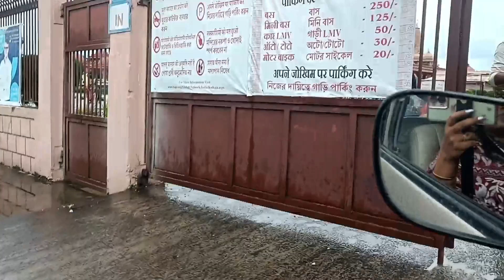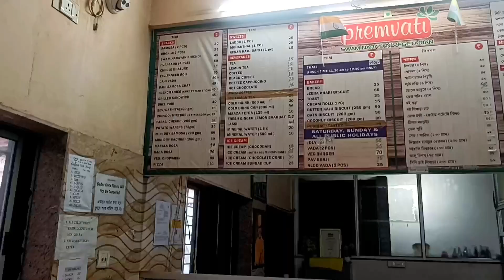BAPS Shri Swaminarayan Mondir Kolkata 2023| One Day Trip From Kolkata| স্বামীনারায়ণ মন্দির কলকাতা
Swaminarayan Mandir in south 24 parganas. BAPS Shri Swaminarayan Mondir Kolkata

Mandir Timing
Morning - 7.30am to 12pm
Evening - 4pm to 8 pm
Prasad time - 11.30am